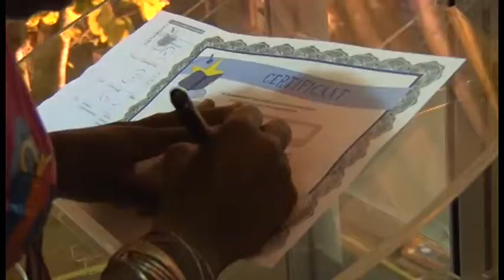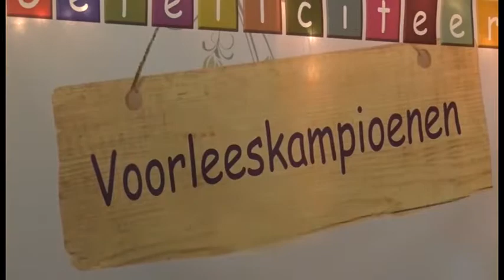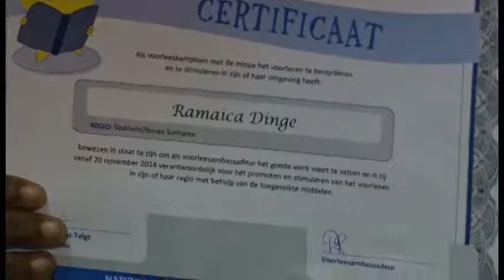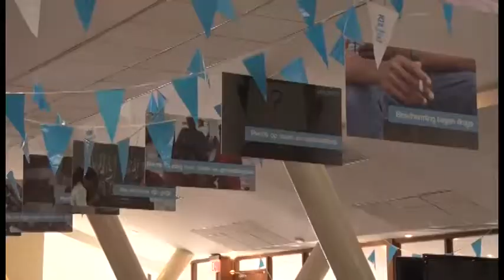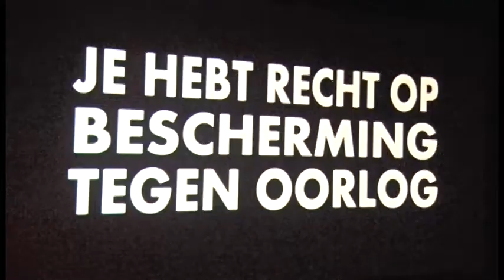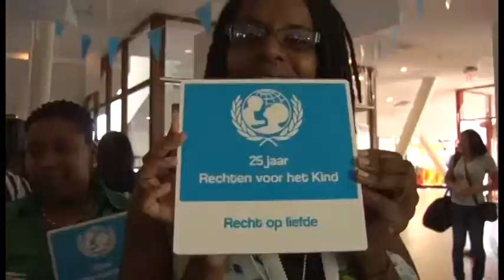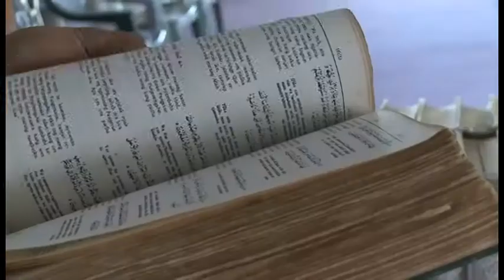Uitzending 21 november 2014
1. Tutu bezoekt scholen
2. Voorleesjaar 2014 afgesloten
3. En...One minutes in premiere